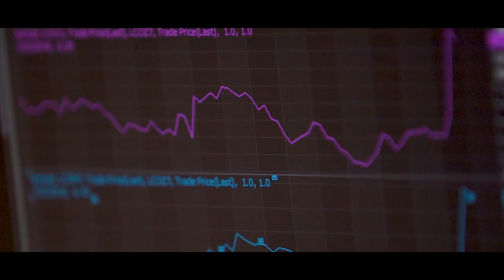Bahamas - Why it’s Better in The Bahamas | QCPTV.com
Renowned the world over for its sun, sand and sea the Bahamas has been re-inventing its traditional role by advancing its use of technologies and propelling its business environment to new heights…watch to find out more.